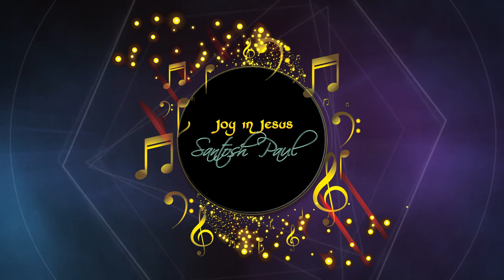మా కాపరి వైనందునా..Na Kapari Vainanduna